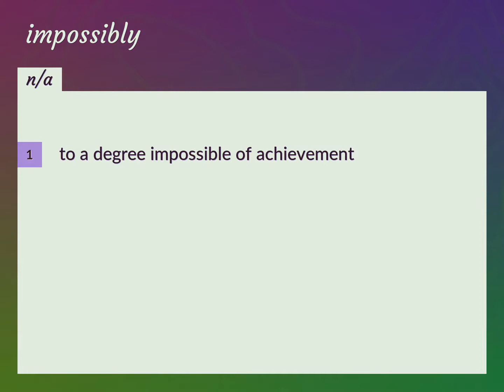Impossibly | meaning of Impossibly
What is IMPOSSIBLY meaning?